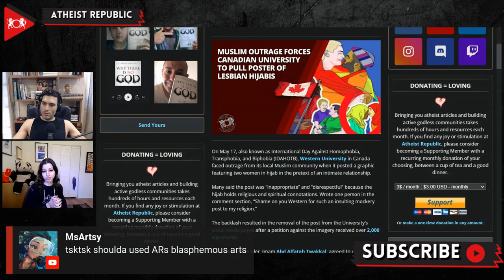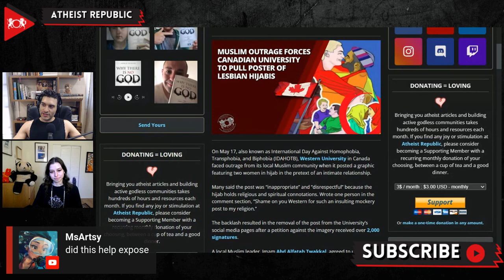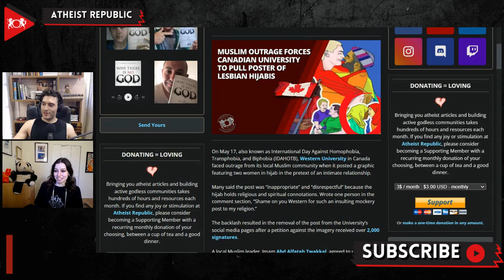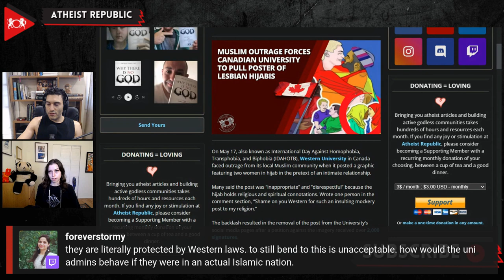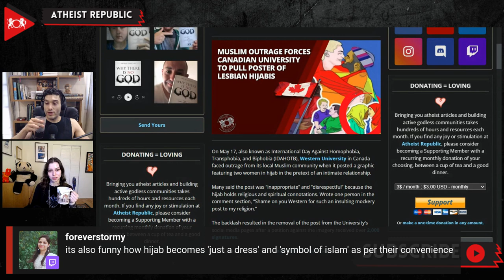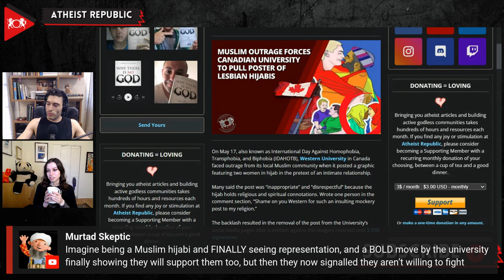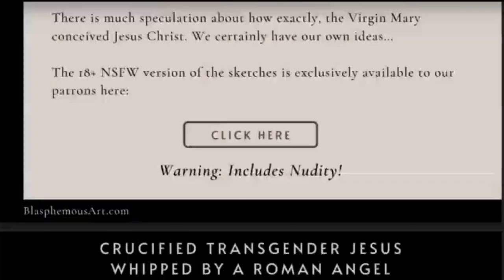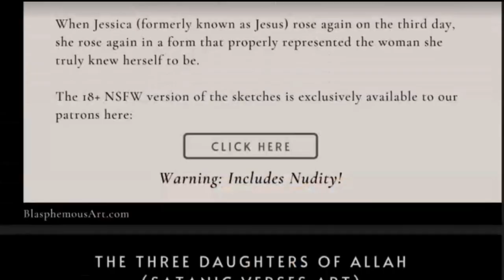Muslim Outrage Forces Canadian University To Pull Poster Of Lesbian Hijabis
On May 17th, also known as International Day Against Homophobia, Transphobia, and Biphobia (IDAHOTB), Western University posted a graphic featuring two women in hijab who appeared as if they were about to kiss. The university immediately faced outrage from Ontario’s local Muslim community. Many Muslims condemned the poster stating  that the content was “inappropriate” and “disrespectful” because the hijab holds religious and spiritual connotations. The backlash forced the removal of the post from the University’s social media pages after a petition against the imagery received over 2,000 signatures. A local Muslim leader, Imam Abd Alfatah Twakkal, stated, "While we appreciate that the intent is to promote inclusion, the poster is doing the opposite. Singling a Muslim religious symbol in that setting is inappropriate." Opiyo Oloya, a diversity and equity specialist for the university, said "We believe this presents an opportunity for genuine, thoughtful discussion about how we can best support members of the Queer Muslim community and those from all faiths and backgrounds within the 2SLGBTQ+ community." "In order to promote that discussion, we have removed the image from the post to not distract from these important conversations."
In the end, it seems Western University's promotion of the International Day Against Homophobia, Transphobia, and Biphobia resulted in submitting to Homophobia, Transphobia, and Biphobia.

Source:
Location: Canada